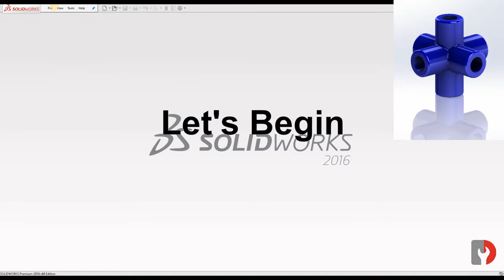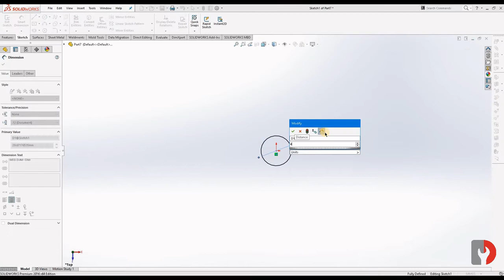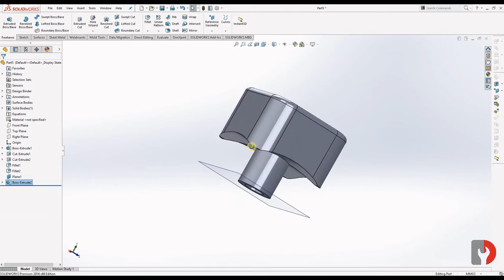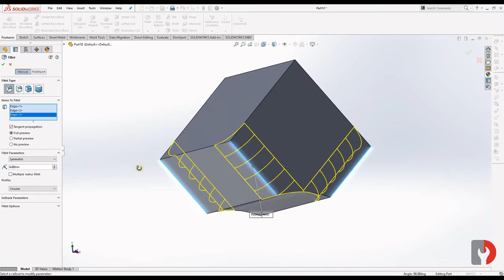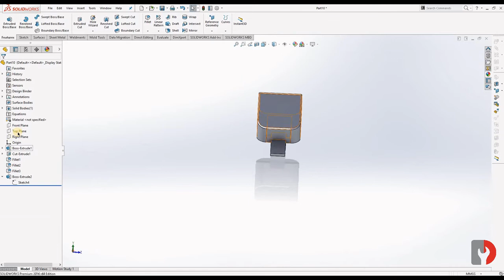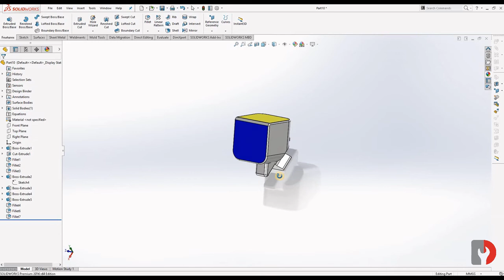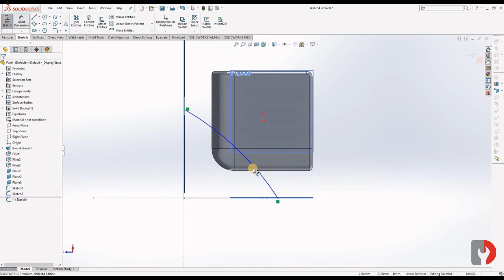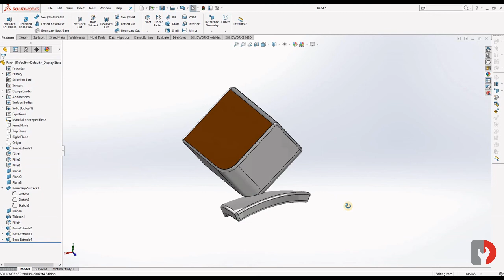#7 Solid Works Tutorial | Rubik"s cube | Part 1 | Part Modelling | Design Mechanic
In this video Design Mechanic will teach and show you how to model this Rubik's cube  parts with sketch tools, sketch based feature tools and Surface tools.

Software used for teaching
Solidworks 2016

Software used for editing video
Open Shot Video Editor